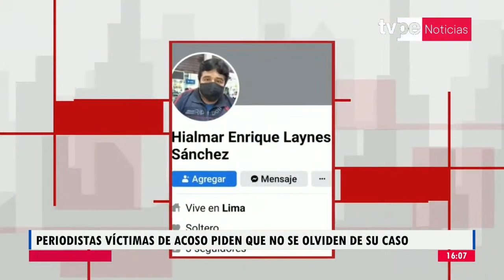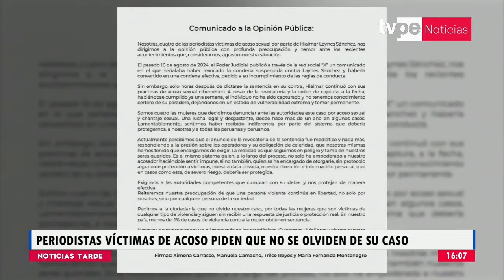Hialmar Laynes: periodistas acosadas señalan que agresor aún no ha sido capturado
⚠ Las periodistas víctimas de acoso de Hialmar Laynes informaron que aún no se da con su captura, pese a que hace una semana se ordenó su prisión preventiva.

Y para vernos por TV, sintonízanos en:
- Movistar TV: C31 SD / 731 HD
- DirecTV: 1190
- Claro TV: C14 SD / 514 HD
- Best Cable: C92
- Star Globalcom: C12